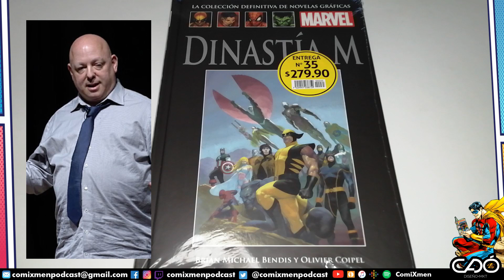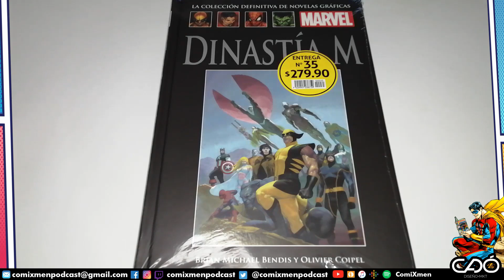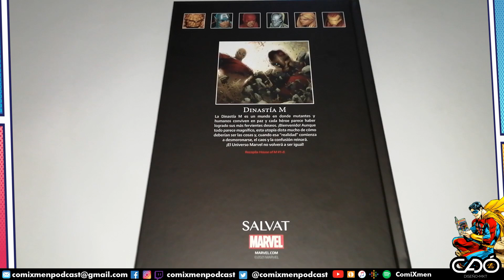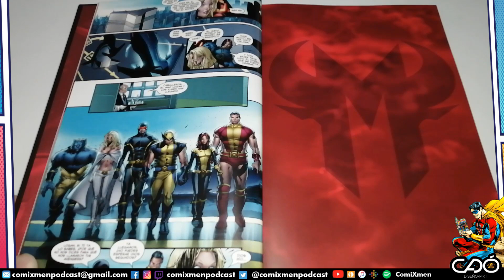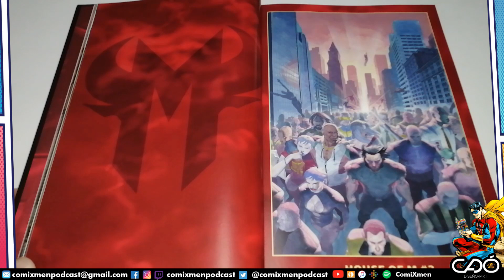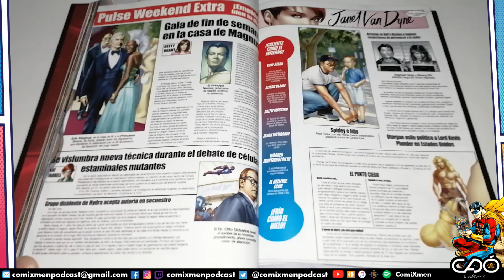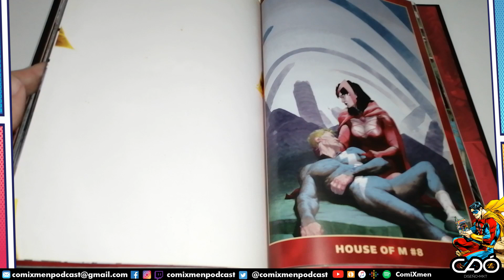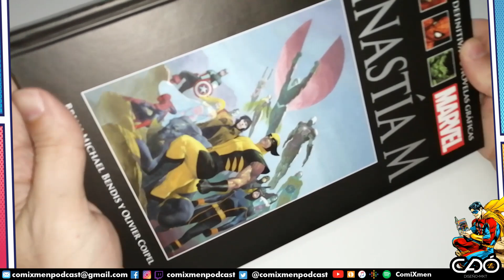Dinastía M House of M Novelas Gráficas de Marvel Salvat Reseña Review ComiXmen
La Colección Definitiva de Novelas Gráficas de Marvel Editorial Salvat: Dinastía M